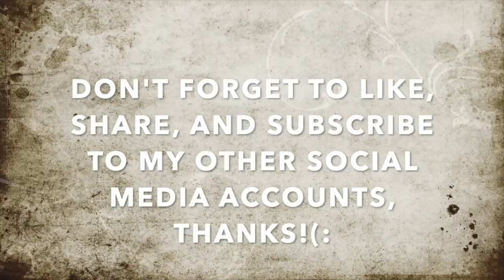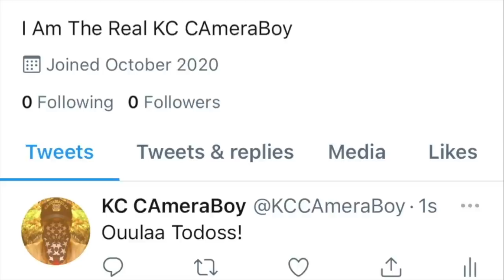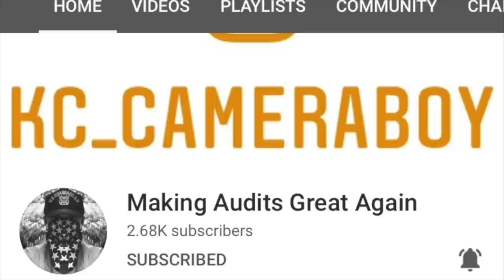Illegally Arrested & Equipment Broken By Out Of Control LAPD Tyrants-1st Amendment Audit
GO SUPPORT: @downeytransparenteye353